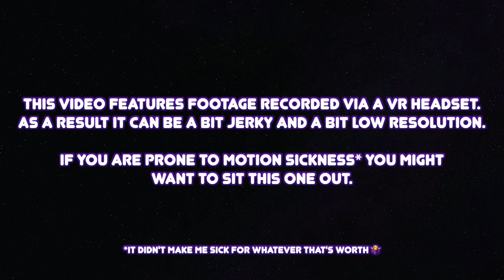The Best of 2019: No Man's Sky VR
I'll hopefully be doing a few of these videos where I take a look at some of the games of 2019 that I really liked but which also aren't going to make my GOTY list for various reasons. First up, an update for No Man's Sky!